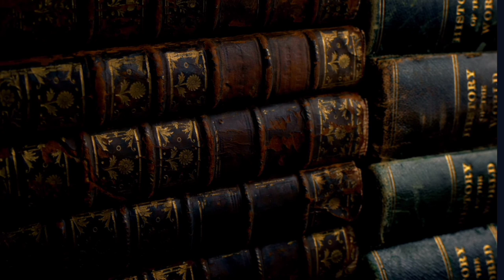Scold’s Bridles: 12 To.rtu.rous and Humiliating Shame Masks of the Middle Ages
There was no end to medieval creativity when it came to torture, punishment and humiliation! The ‘scold’s bridle’ or ‘mask of shame’ was a concept developed in medieval Europe to punish people, particularly women, who were found guilty of gossiping, gluttony, eavesdropping or lying. They were usually made of cold, unyielding metal, and molded into various mortifying designs.

The ‘ scold’s bridle’ was essentially a mask or cage that encased the head of the wearer, and it was attached to a locking iron muzzle. In order to prevent the woman from speaking, the device was also fitted with an iron curb that projected into the mouth and rested on the top of it. In some instances, the curb was studded with spikes, which inflicted pain on the woman if she tried to speak.

Reverie (Piano Version) ft. Adarsh PV by Lucjo

🎵 Track Info:

Title: Reverie (Piano Version) ft. Adarsh PV by Lucjo